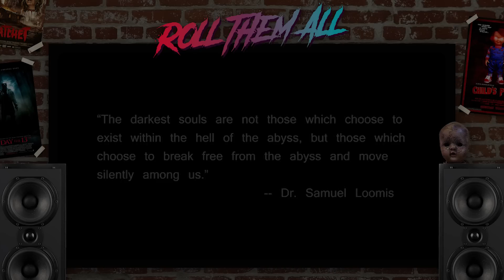Halloween 2007 🎃🔪 (röviden, viccesen) - Roll Them All 109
halloween robzombie michaelmyers A Halloween 2007-es változatának rövid, humoros filmbemutatója.